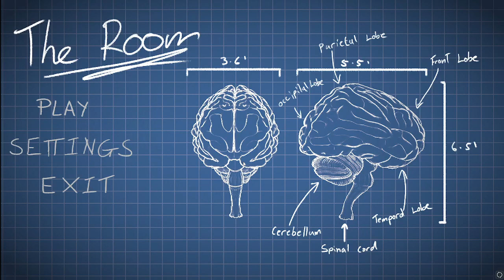Horror escape room game (Unreal engine)